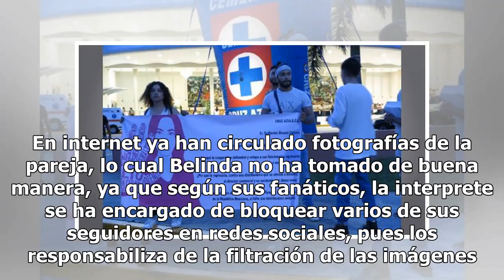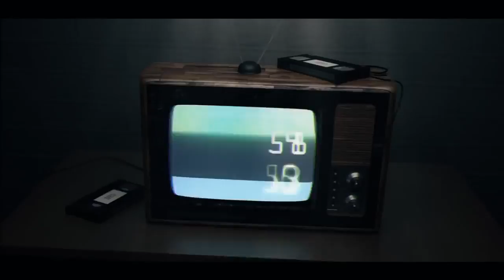Belinda bloquea a sus fans por filtrar imágenes de su nuevo novio (+fotos-video)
Todo parece apuntar que Belinda ha dejado atrás la soltería, pues de acuerdo con el programa Ventaneando, la cantante se encuentra en una relación con el cirujano estético, el Dr. Ben Talei. En internet ya han circulado fotografías de la pareja, lo cual Belinda no ha tomado de buena manera, ya que s...